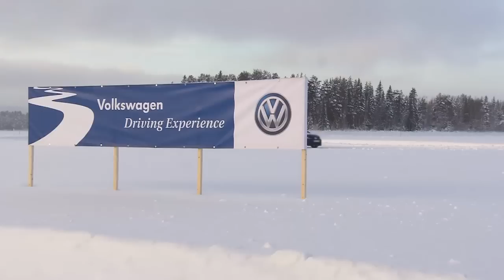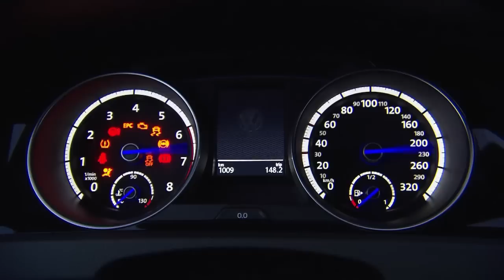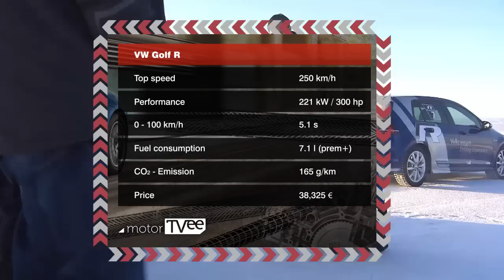VW Golf R: Dashing through the snow with 4wd | motorTVee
Sascha Knapp is in Europe's ice box - in Arvidsjaur, Sweden, where it's minus 25 degrees Celsius.  He's here to test the 221-Kilowatt Golf R.  He doesn't expect to get anywhere near the rated 7-point-one-liter fuel consumption, though - he's here to practice driving on ice.
But before our car tester can get out on the frozen lake, he has to take a special driving safety course.  The Volkswagen Driving Experience training course runs the world's northernmost driving safety center here.  Depending on the weather, Arctic automotive adventurers can come here to get experience driving on ice and snow between February and late March.